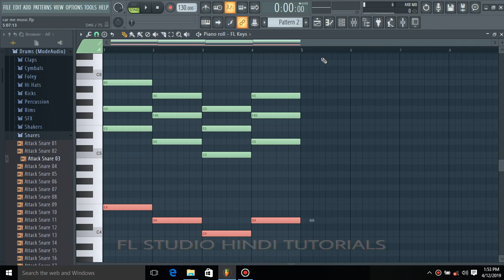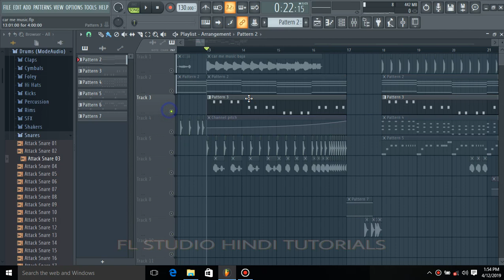Mix A Song In FL Studio Hindi Me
Hello Everyone
Welcome To My & Your YouTube Channel
FL Studio Hindi Tutorials Me
FL Studio Basic Training On Hindi
Topic Mix a song mixing
Or Aap Comments Kar Sakte Ho Agar Aap Ko Kisi Topic Ke Upper Tutorials Chaiye to
Make Sure 100% Creat A Video's
Best Comment
Ke Upper Tutorials Banauga jo Sabke ke liye Kaam Aaye
Thank you sir Dj Neo special support me 🤗
Udaan music ke liye special ye video tutorial
Thank You Keep sporting Love You All 💓
My Instagram & Facbook 🆔 Musical HR 26